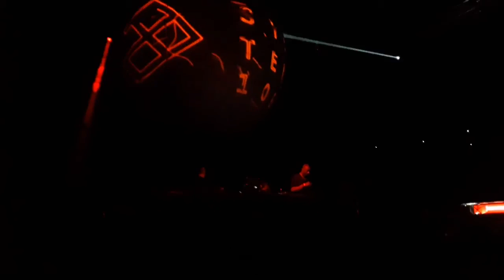KENNY LARKIN Season Opening SPACE MOSCOW 16.09.16